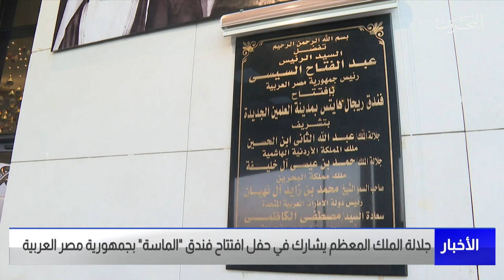مركز الأخبار : جلالة الملك المعظم يصل إلى جمهورية مصر العربية للمشاركة في اللقاء الأخوي التشاوري